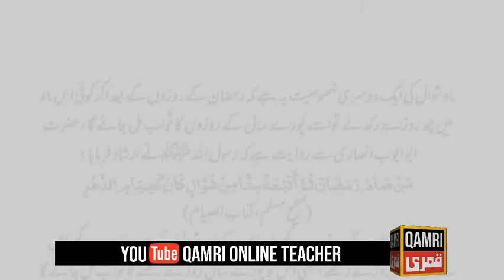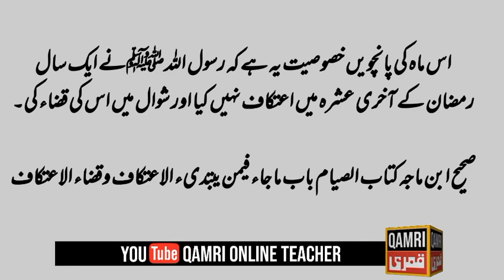Shawwal Ki Fazilat || Shawwal Ke Mahine Ki Fazilat || ماہ شوال کی خصوصیات و فضائل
Dear Viewers!

In this video I have talked about this topic:

shawwal ki 5 khasosiyat

  You will find the following Masail to learn in this video:
  1: shawwal ki fazilat
  2: mah e shawal ki fazilat
  3: mahe shawwal ki fazilat
  4: shawwal ke mahine ki fazilat
  5: mah e shawwal ke roze ki fazilat
  6: shawwal ke 6 roze ki fazilat
7: ماہ شوال کی خصوصیات
8: ماہ شوال کے روزوں کی فضیلت
9: ماہ شوال کے چھ روزے اور ان کی فضیلت